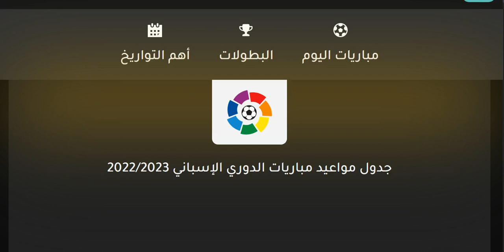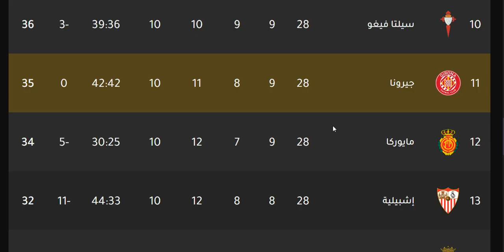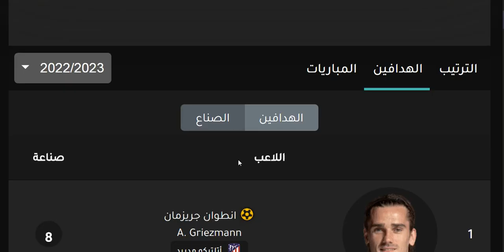ترتيب الدوري الاسباني وترتيب الهدافين ونتائج مباريات الاثنين 10-4-2023 الجولة 28 - تعادل برشلونة